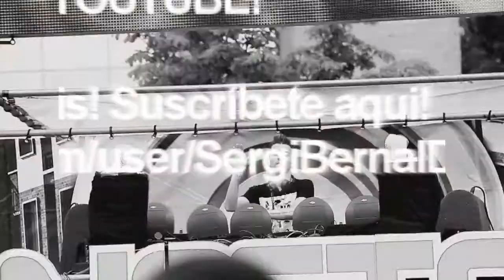NUEVA CUENTA YOUTUBE! NEW YOUTUBE CHANNEL DeejayGuillot / Sergi Bernal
VIDEO COPYRIGHT: Gregori Klosman.
For Non Profite.